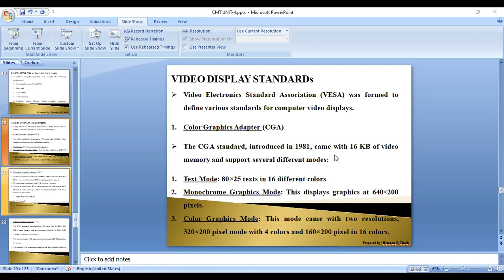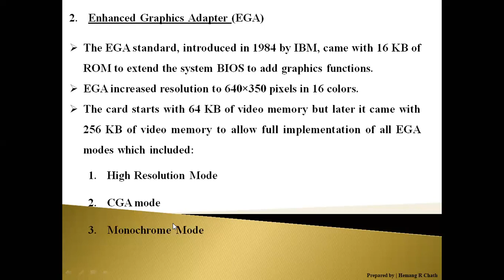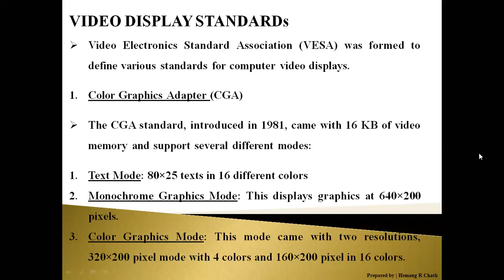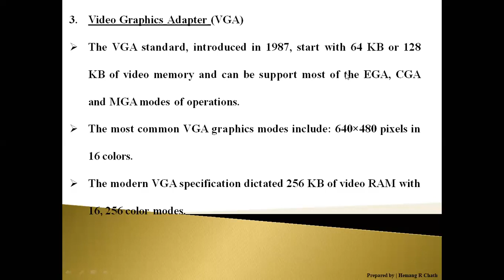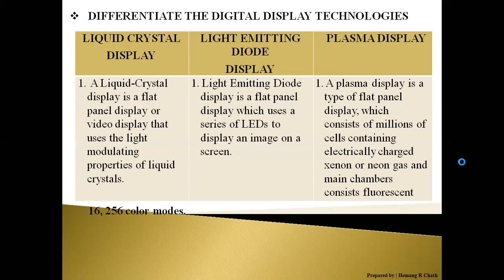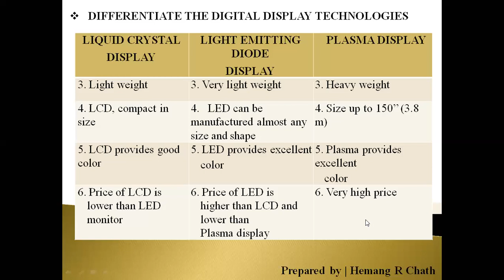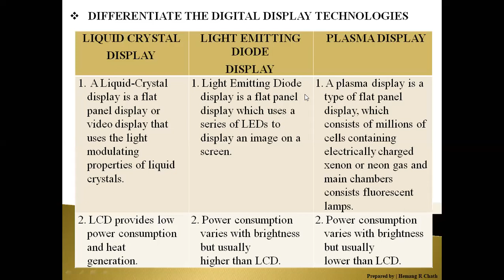Video Display Standards: CGA | EGA | VGA, Difference between LCD, LED and PLASMA Display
Subject: CMT (3350701)
Unit - 4
Topic: Video Display Standards: CGA, EGA and VGA, Difference between LCD, LED and PLASMA Display